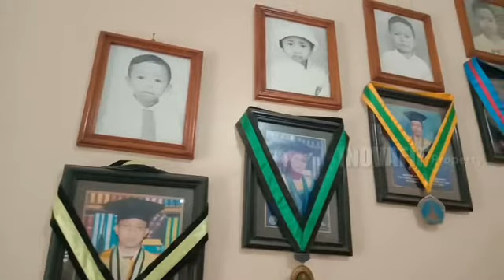Jika Aku Menjadi Ilmuwan | Zulfa Aulia Subekti, SD Muhammadiyah 1 trenggalek | Olimpiade Angstrom